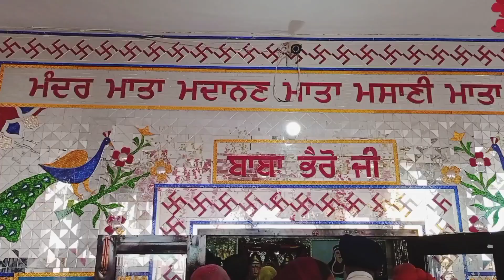Mela Jarg Wali Mata Da❤️🙏 Bhabhi Ranjit Kaur//Jinda Hans// kaka ji @shivshaktihans16 ❤️😇